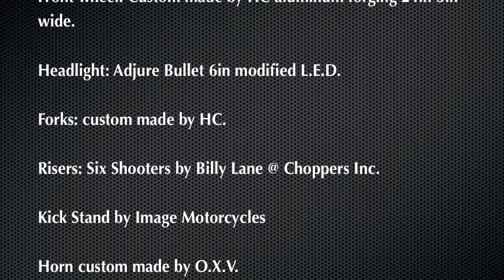Hannan Custom Chopper Bike OXV Owner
Information on this Hannan Chopper Bicycle at 2013 Grand Natioanl Roadster Show Pomona CA.
Owner: Oscar Verdugo